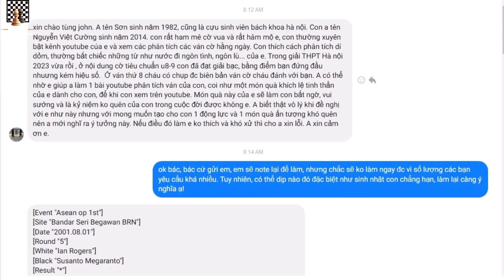Nhét Hậu Vào Mồm Bắt Phải Ăn - Bé Tôm 9 Tuổi Suýt Đạt Huy Chương Vàng Giải Cờ Vua U9 Hà Nội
Hôm nay, mời các bạn đến với ván cờ của một cậu bé 9 tuổi tại giải cờ vua học sinh phổ thông thành phố HN năm học 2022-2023. Trong ván này bé Tôm đã nhét Hậu vào mồm đối thủ bắt phải ăn, và xuất sắc chiến thắng.
Biên bản ván cờ (chắc ai đó sẽ cần ^^!):
1. e4 e6 2. d4 d5 3. Nc3 c6 4. Nf3 Bd6 5. Bd3 Nd7 6. O-O b5
7. a3 Bb7 8. Re1 a6 9. exd5 cxd5 10. Bg5 Ngf6 11. Ne5 Be7 12. Re3 h6 13. Bh4 O-O 14. Rf3 Nxe5 15. dxe5 Nd7 16. Bxe7 Qxe7 17. Rg3 Nxe5 18. Qh5 Qf6 19. Re1 Nxd3 20. cxd3 d4 21. Ne4 Qf4 22. Rg4 Qc7 23. Qxh6 f5 24. Qxe6+ Rf7 25. Nf6+ Kf8 26. Qe8+ Rxe8 27. Rxe8